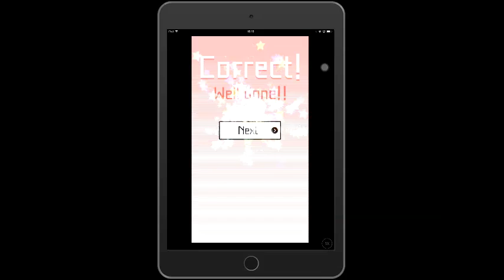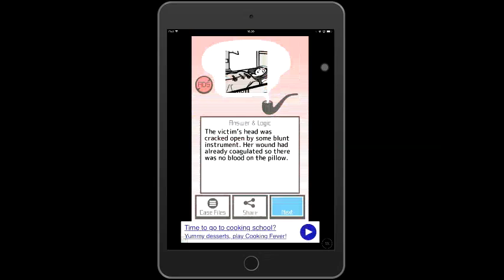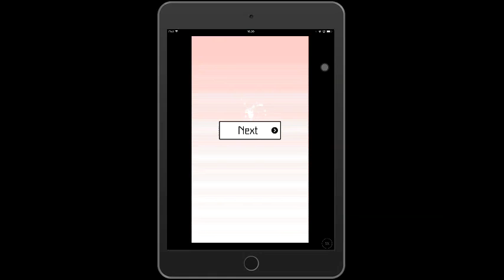pocket mystery question 26 27 28 29 30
solutions pocket mystery game all stage a game by babangida llc. found at itunes store for ipad mini